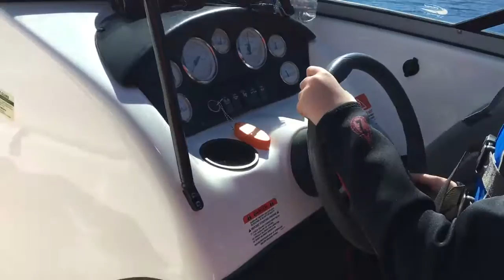Matt at the helm in Lake Chelan.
Matthew drives his first powerboat.  With Grandpa Bob giving him pointers.